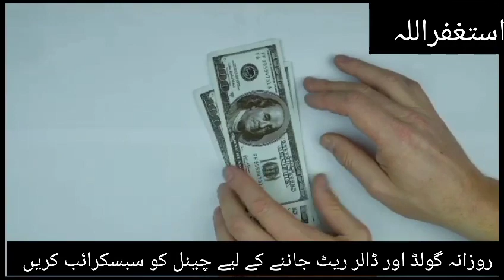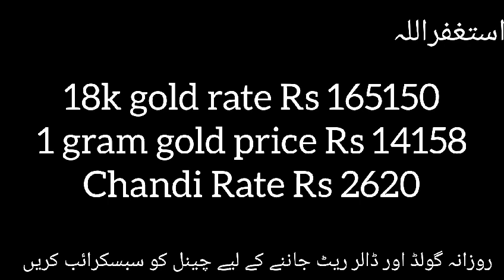|Gold Price of Pakistan|19 January 2024 gold price|Gold rate updates|Gold Rate News|Prediction|Dalar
Gold price of Pakistan

Super Gold Price today
gn786 gold rate today
aaj ka dollar ka rate
3 january 2024
gold chain price 2024
gold rate likely to increased
gold rate today in pakistan per tola
gold rate prediction for next week
ary gold rate in Pakistan
dalar rat today
gold biscuit price
gold rush
gold ring design for women
aaj sone birthday
aaj sone mahi da deedar ho
Gold carat kiya hota hai
gold,rate today
3 January 2024 gold price
aaj sooney ki qeemat
Gold rate Pakistan
Earring gold design
3 January 2024 gold rate
30 November 2023 gold rate
Per tola gold price
gold price
dalar
dalar rat today pakistan
Pakistan
dollar rate today
Review
gold price live
dollar prediction
gold rate today Pakistan
munji ka rate
dollar price
stock market
16 November 2023ka gold rate
gold rate 8 november 2023
gold rate today 5 november 2023
29 october 2023 gold rate
31 october gold rate
9 october 2023 gold rate
aaj sooney ka bhav
New gold design 2024

11 october 2023 gold rate
18 october 2023 soney ka rate
17 october 2023 soney ka rate

gold design
gold rates and analysis
Dubia gold Rate
almi market may gold rate
24k gold rate
22k gold rate
21k gold rate
18k gold rate
silver rate
pakistan may per tola gold rate

silver rate
golden price
dollar price
price of gold today

Dirhum rate today in pakistan

gold update
gold price today news
gold today
gold investment
dubia gold price
Pakistan main sooney ki qeemat
aaj sooney ka rate
aaj ka gold rate
Pakistan mein sooney ka rate
Pakistan mein soooney ki kimat
busniess in Pakistan

dollar price in pakistani rupees
dollar ki price pakistani
dollar rate pakistani news
dollar rate in Pakisatn today news

pakistani currency rate
Dirhum rate today
Riyal rate today
Currency rate today